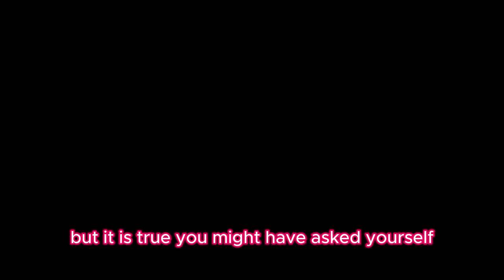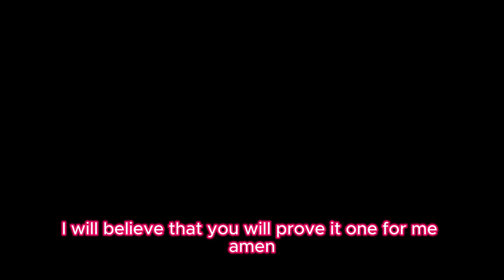"How to tell God that I am ready for more Blessings.